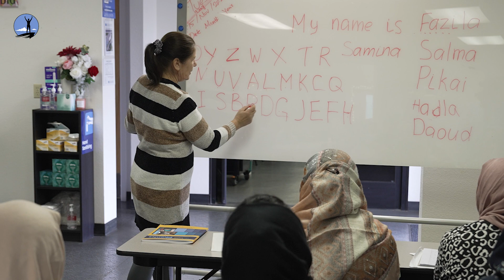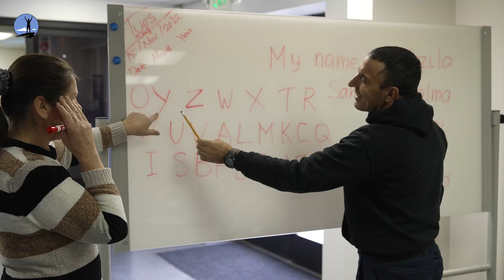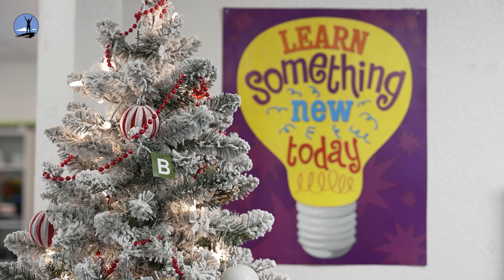On the Go with Oksana Reznik - McClellan (RUSSIAN)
Tour our classes at McClellan and hear from our students!